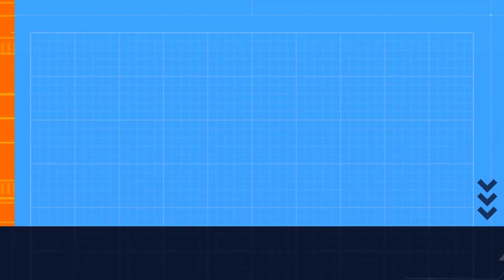THIS GAME IS TOO MUCH FUN / TEXAS CHAINSAW MASSACRE THE GAME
ENJOY THE VIDEO AND THANKS FOR SUPPORTING